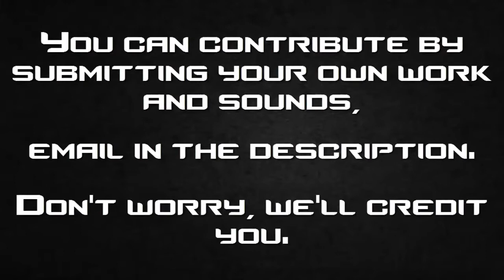Something New for Caustic Users!! :D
Make sure to read fast xD

Hey fellow EDM producers, this is our channel trailer for The Caustic Family, a channel by AMITY X and Ariix for caustic 3 users. There exists a WhatsApp group with the name Causticians where a few producers using caustic share their views and knowledge with each other. We decided to make this channel where in we'll upload some stuff created by our members. You can share your own caustic files, presets and we'll promote it on this channel.